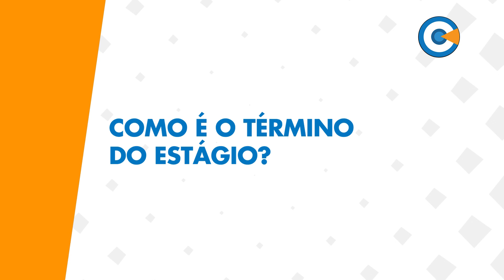Como é o término do estágio?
VC Entrevista - Estágio
Suely Rezende - Diretora de Agência de Integração